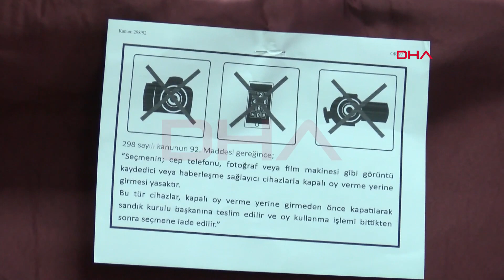Doğu ve Güneydoğu’da seçmenler sandık başında; 90 yaşında oy kullanmaya geldi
Doğu ve Güneydoğu Anadolu Bölgesi’nde 31 Mart 2024 Mahalli İdareler Genel Seçimi için oy verme işlemleri 07.00’de başladı.

Türkiye’de 31 Mart 2024 Mahalli İdareler Genel Seçimi ile ilgili güneşin doğuş ve batış saatleri dikkate alınarak 07.00 olarak belirlenen oy verme işlemleri, Diyarbakır, Mardin, Batman, Bingöl, Elazığ, Siirt, Şırnak ve Tunceli’de başladı. Saat 16.00’da sona erecek oy verme işlemleri için Diyarbakır’da kurulan 3 bin 963 sandıkta 1 milyon 164 bin 111 seçmen oy kullanacak. Seçimde kent merkezinde 6 bin 546, taşra ilçelerde 1467 polis, kırsalda ise 6 bin 325 jandarma, 3 bin 500 güvenlik korucusu olmak üzere toplam 17 bin 838 polis, jandarma ve güvenlik korucusu görev alacak. Seçim sonuçlarının sayımı için Yenişehir ilçesinde bulunan YSK binasının çevresindeki 1 kilometrelik alan da bariyerlerle kapatıldı.

MARDİN’DE EN YAŞLI ADAY AHMET TÜRK

Mardin’de de il genelinde 553 bin 170 seçmen, 2 bin 40 sandıkta oy kullanacak. Büyükşehir Belediye Başkanlığı için 1’i bağımsız 20 adayın yarıştığı seçimde DEM Parti'nin Mardin Büyükşehir Belediye Başkan Adayı 81 yaşındaki Ahmet Türk, en yaşlı aday olarak kayıtlara geçti. Ramazan ayı dolayısıyla sakin başlayan oy verme işleminde öğleden sonra yoğunluk yaşanması bekleniyor.

90 YAŞINDA OY KULLANMAYA GELDİ

Siirt’te de kurulan 840 sandıkta 217 bin 353 seçmen oy kullanacak. 90 yaşındaki Zeynep Akbulut, yakınlarının da desteğiyle Halide Kutlualp Ortaokulu’na gelerek, 1211 nolu sandıkta oyunu kullandı.

Oy verme işlemlerinin başladığı diğer illerden Tunceli’de 69 bin 130 seçmen, 516 sandıkta,

Elazığ’da 440 bin 816 seçmen, bin 720 sandıkta, Şırnak’ta bin 168 sandıkta 343 bin 495 seçmen, Bingöl’de 810 sandıkta, 198 bin 445 seçmen, Batman’da 411 bin 3 seçmen, bin 424 sandıkta oy kullanacak.(DHA)